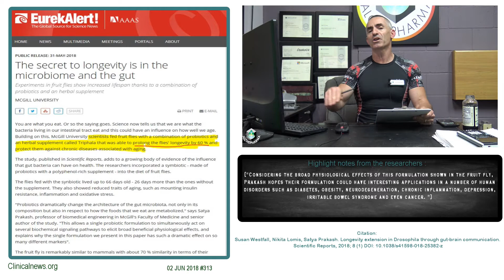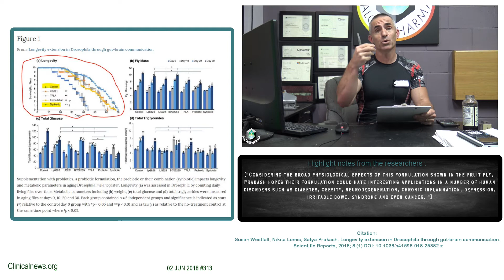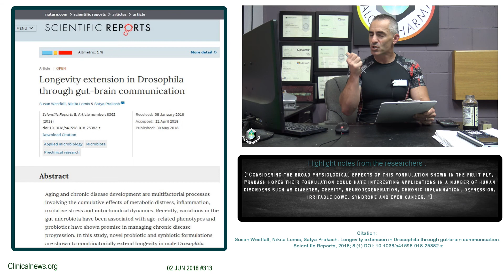Lifespan greatly enhanced with Synbiotics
Scientists fed fruit flies with a combination of probiotics and an herbal supplement called Triphala that was able to prolong the flies' longevity by 60 % and protect them against chronic diseases associated with aging.

Susan Westfall, Nikita Lomis, Satya Prakash. Longevity extension in Drosophila through gut-brain communication. Scientific Reports, 2018; 8 (1) DOI: 10.1038/s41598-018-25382-z